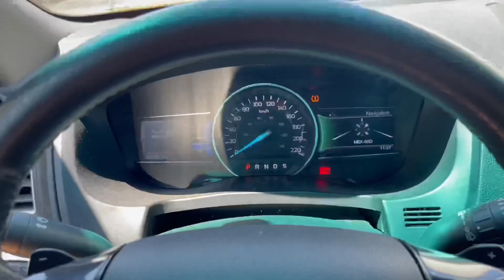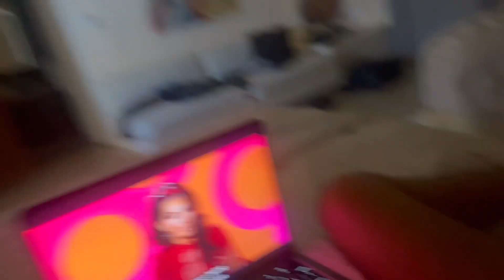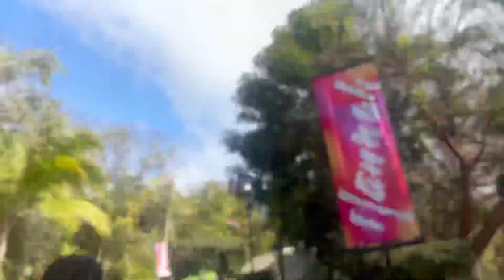En Acapulco con mis amigos